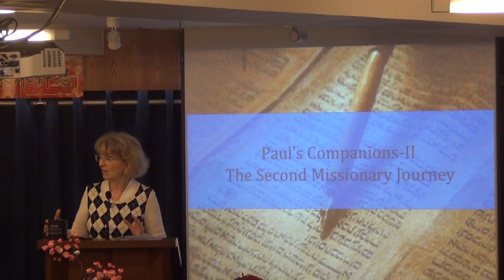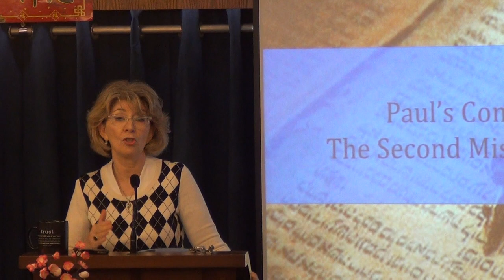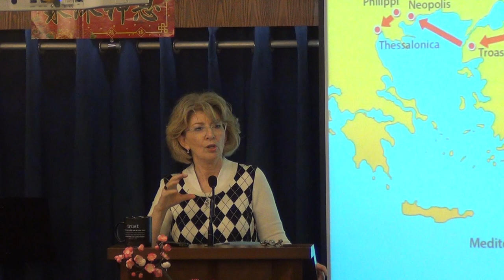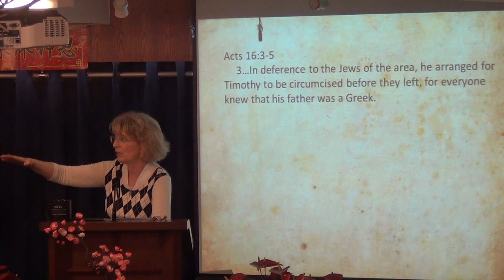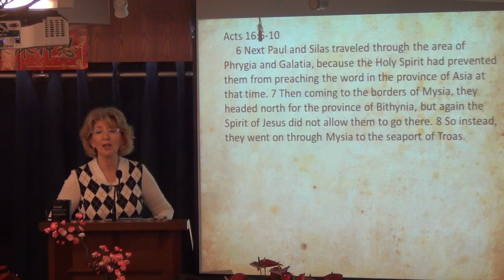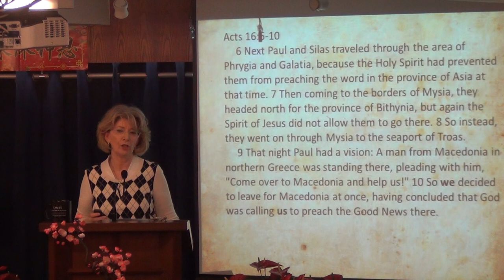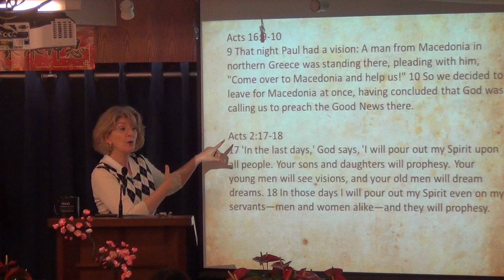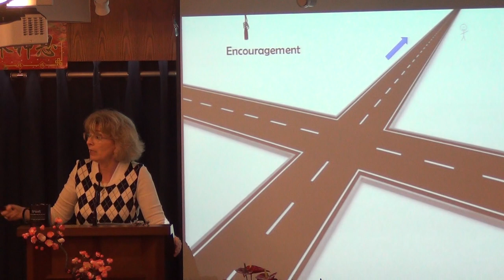Paul’s Companions II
Feb.03.2019